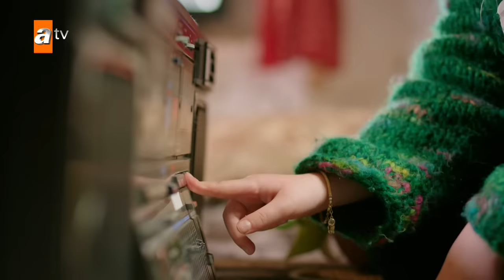مسلسل زهرة الثالوث - الحلقة 134 | مدبلج | الموسم الثاني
إن ريان هي الحفيدة لعائلة شاد أوغلو، أحد أقوى العوائل في ميديات. وإن أبيها هزار و عمها جيهان هم أيضا شخصيات مهمة في هذه العائلة الكبيرة، القائد الحقيقي هو جدها نصوح. لقد كان نصوح يسيء معاملة ريان، لقد كان دائما يفضل ابنة عمها يارين. وسبب هذا هو أن ريان ليست حفيدته من دمه. كونها لا تعلم هذه الحقيقة، ريان تذهب لركوب الخيل وعندما تقترب سيارة ميران منها ، يرتعب الخيل وتسقط ريان عنه. يقع ميران في حب ريان ويريد أن يتزوج منها. إن هذه الأخبار تتيح ليارين الانتقام من ريان والتي كانت قد أخذت منها الشخص الذي تحبه. بعد أن يتم الزواج ، يذهبا ميران وريان إلى قصرهم لبدء حياتهم الجديدة ولكن ميران يقوم بإنهاء هذه العلاقة بعد الليلة الأولى لزواجهم. والسبب لذلك هو أن أبا ريان كان قد قام بقتل أم وأب ميران منذ سنوات طويلة وإن ميران كان قد جُلب بواسطة جدته للانتقام لموتهم. مع الوقت، ستنكشف الأسرار بينما يقوم ميران وريان بتقدير حبهم رغم كل الصعوبات.